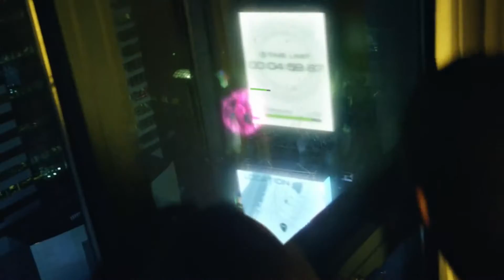Pokemon Go trailer (Also predictions for in-game inputs)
The Pokemon trailer predicts what's going to be in the game.

Predictions pokemon Go game:

= In game pokemon trading system "Go Trade"

= Virtual reality simulation (see the battles, see your pokemon)

= In game battling system between players.

= Team battles, is your team being attacked, save them.

= Defeat strong pokemons like Mewtwo "Go Unite".  Unite and defeat a strong pokemon.